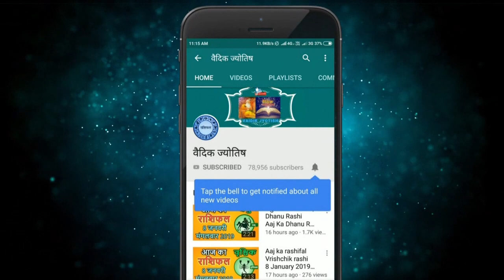सिंह राशि 23 अप्रैल शनिवार | Singh Rashi 23 April 2022 | Aaj Ka Sinh Rashifal Leo Horoscope